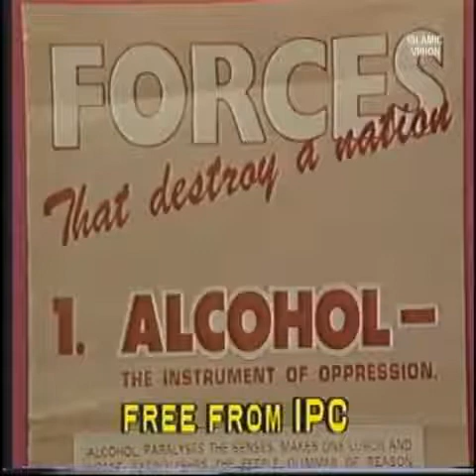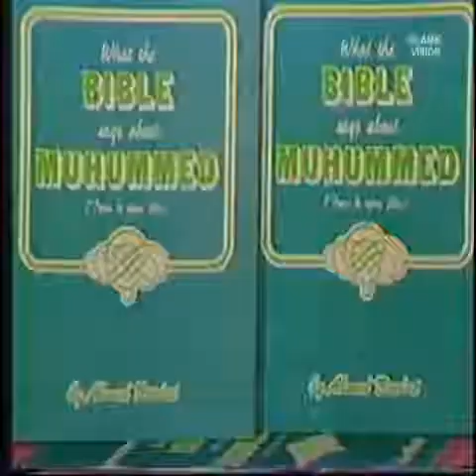Muhammed in the bible (6/11) - Ahmed Deedat